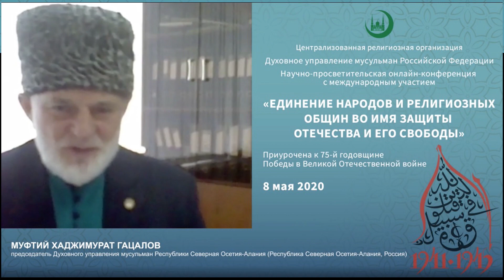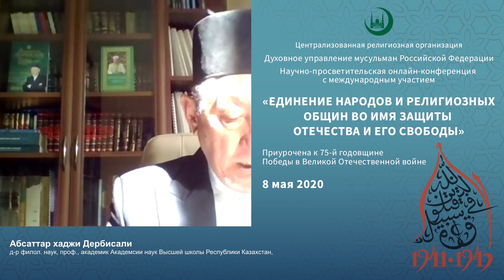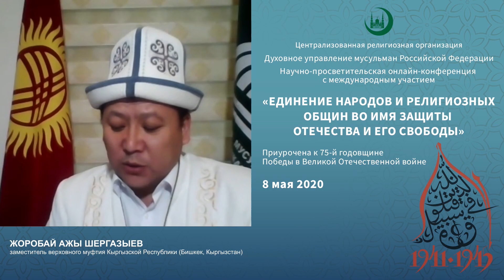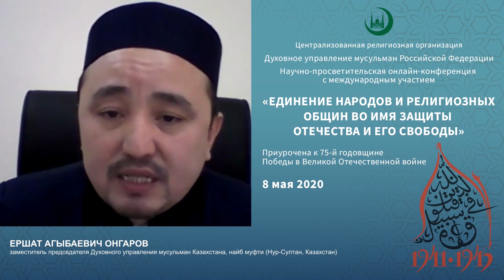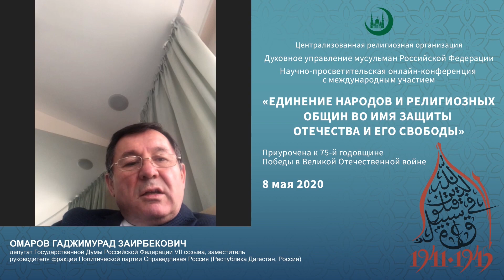Единение народов и религиозных общин во имя защиты Отечества и его свободы